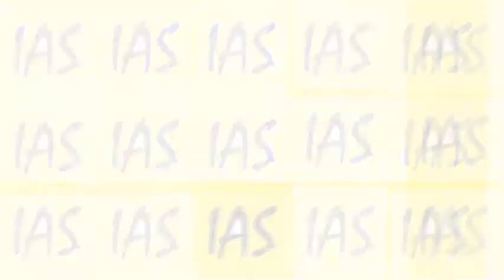Roja Serial|Pooja VS Ashwin|Smriti Kashyap VS Shankaresh Kumar|WINWIN Channel